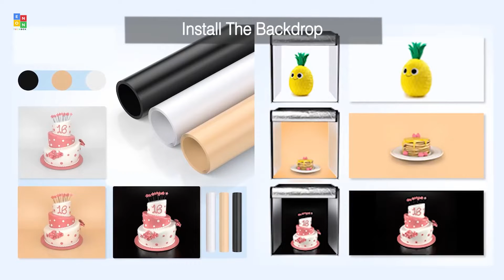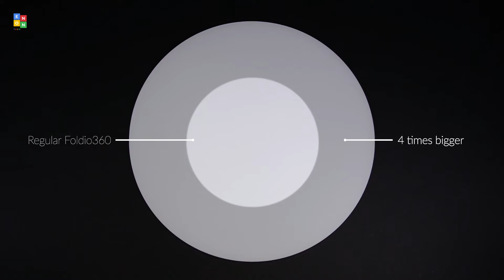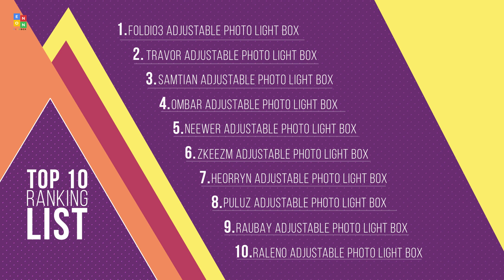Top 10: Best Photo Studio Light Boxes of 2023 / Portable Lightbox Shooting Tent, Lighting Kit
00:00 Raleno Light Box

00:45 RAUBAY Photo Studio Light Box

01:21 PULUZ Professional Light Box

01:53 Heorryn Professional Photo Light Box

02:33 ZKEEZM Light Box Photography

03:13 Neewer Photo Studio Light Box

03:46 OMBAR Photo Studio Light Box

04:17 SAMTIAN Photo Light Box

05:05 Travor Photo Box

05:35 Foldio3 Photo Lightning Studio